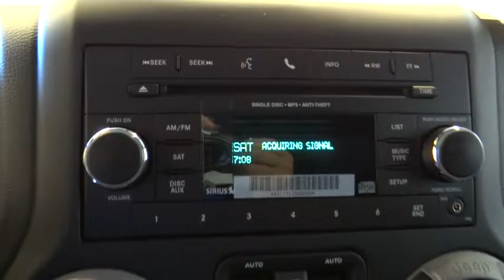2017 Jeep Wrangler Unlimited Norco, Corona, Riverside, San Bernardino, Ontario 17J069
2017 Jeep Wrangler Unlimited
2017 Jeep Wrangler Unlimited Sport - Stock#: 17J069 - VIN#: 1C4BJWDG0HL506020

Engine: 3.6L V6 24V VVT,Transmission: 6-Speed Manual,Remote Keyless Entry,Freedom Panel Storage Bag,Front 1-Touch Down Power Windows,Security Alarm,Remote USB Port,Wheels: 17' x 7.5' Aluminum,Auto Dim Mirror w/Reading Lamp,Cloth Seats w/Adjustable Head Restraints,Quick Order Package 23S,Power Locks,Connectivity Group,For More Info Call ,Chrome/Leather Wrapped Shift Knob,SIRIUS Satellite Radio,Deep Tint Sunscreen Windows,Tire Pressure Monitoring Display,Uconnect Voice Command w/Bluetooth,Power Heated Mirrors,Rear Window Defroster,Power Convenience Group,Delete Sunrider Soft Top,Vehicle Information Center,Rear Window Wiper/Washer,1-Yr SIRIUSXM Radio Service,Tires: P255/75R17 OWL On/Off Road,50 State Emissions,Leather Wrapped Steering Wheel,Tinted Rear Quarter & Liftgate Windows,Black 3-Piece Hard Top,3.73 Rear Axle Ratio,3.73 REAR AXLE RATIO,BLACK 3-PIECE HARD TOP -inc: Rear Window Defroster Tinted Rear Quarter & Liftgate Windows Delete Sunrider Soft Top Freedom Panel Storage Bag Rear Window Wiper/Washer,BLACK CLEARCOAT,CONNECTIVITY GROUP -inc: Uconnect Voice Command w/Bluetooth Vehicle Information Center Remote USB Port Tire Pressure Monitoring Display,ENGINE: 3.6L V6 24V VVT (STD),MANUFACTURER'S STATEMENT OF ORIGIN,QUICK ORDER PACKAGE 23S -inc: Engine: 3.6L V6 24V VVT Transmission: 6-Speed Manual (NSG370) Front 1-Touch Down Power Windows Remote Keyless Entry Deep Tint Sunscreen Windows Leather Wrapped Steering Wheel Chrome/Leather Wrapped Shift Knob Power Heated Mirrors Power Convenience Group Power Locks Wheels: 17 x 7.5 Aluminum Tires: P255/75R17 OWL On/Off Road Auto Dim Mirror w/Reading Lamp Security Alarm,SIRIUS SATELLITE RADIO -inc: 1-Yr SIRIUSXM Radio Service For More Info Call ,TRANSMISSION: 6-SPEED MANUAL (NSG370) (STD),Four Wheel Drive,Power Steering,ABS,4-Wheel Disc Brakes,Brake Assist,Steel Wheels,Tires - Front All-Terrain,Tires - Rear All-Terrain,Conventional Spare Tire,Tow Hooks,Variable Speed Intermittent Wipers,Rollover Protection Bars,Convertible Soft Top,Fog Lamps,AM/FM Stereo,CD Player,MP3 Player,Steering Wheel Audio Controls,Auxiliary Audio Input,Pass-Through Rear Seat,Rear Bench Seat,Adjustable Steering Wheel,Trip Computer,Cruise Control,A/C,Cloth Seats,Bucket Seats,Driver Vanity Mirror,Passenger Vanity Mirror,Floor Mats,Engine Immobilizer,Stability Control,Traction Control,Tire Pressure Monitor,Driver Air Bag,Passenger Air Bag,Passenger Air Bag Sensor,Child Safety Locks